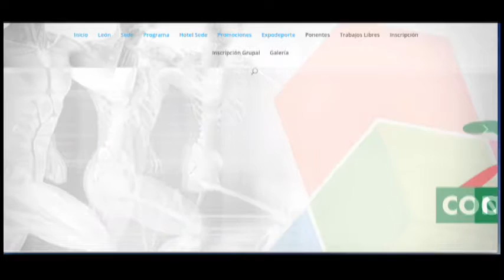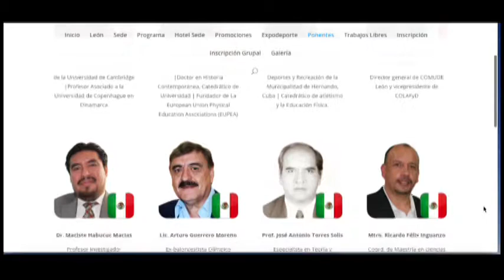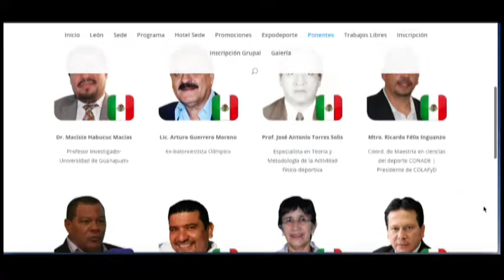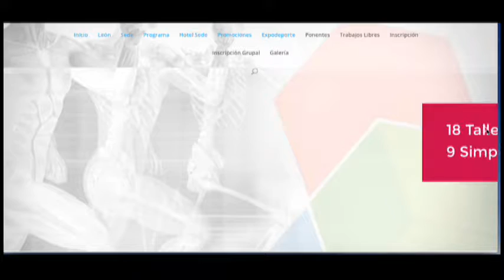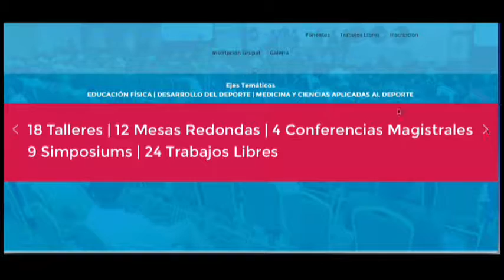Se realiza el 3er Congreso Internacional de Deporte Municipal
El titular de Comude León, Antonio Rivera, habló sobre el evento que se realizará del 7 al 9 de julio en el Poliforum de esta ciudad, en el cual habrá exponentes nacionales e internacionales sobre la educación física, el desarrollo del deporte, y la metodología y ciencias aplicadas al deporte.